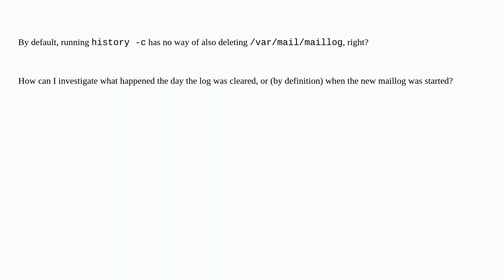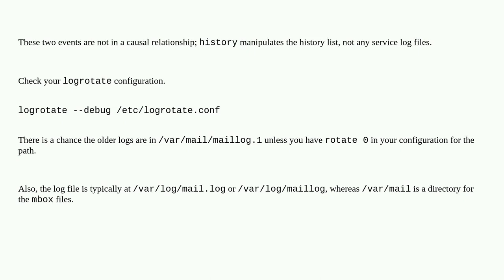CentOS 7: Postfix logs got cleared when running history -c. How can I investigate what happened t...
CentOS 7: Postfix logs got cleared when running history -c. How can I investigate what happened the day the log was cleared?

A special thanks goes out to the awesome community

  postfix log-files logging centos